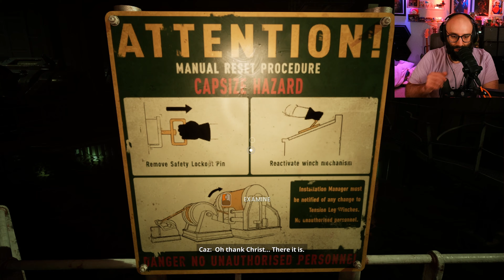BIG jump & fixing stuff! | Still Wakes The Deep Ep.4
Welcome back to Ep.4 of our let's play of Still Wakes The Deep! I have been so EXCITED about this game. If you know me, I love horror games. Usually, I save all of these horror games for SPOOKTOBER, but this one caught my eye and I decided to play if you you all on youtube!

This one has it all from cosmic horror, made by some of the developers who made "Amnesia: A Machine for Pigs", taking on phobias and did I mention we are on an oil rig in the middle of the FREAKING OCEAN!? This is going to be a WILD ride!

Still Wakes The Deep: 1975. Disaster strikes the Beira D oil rig off the coast of Scotland. Navigate the collapsing rig to save your crew from an otherworldly horror on the edge of all logic and reality.

*SOCIALS*

*TWITCH SCHEDULE*

Solo Quest Mon►►7PM EST-1AM
Team Up Tues►►7PM EST-1AM
Fight Night Fri►►7PM EST-1AM
Game Buffet Sun►►2PM EST-1AM